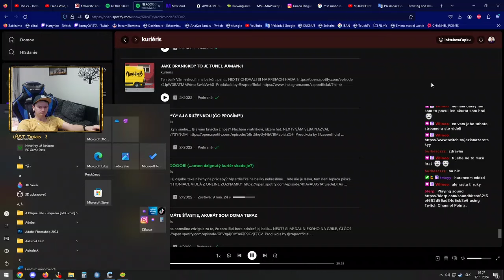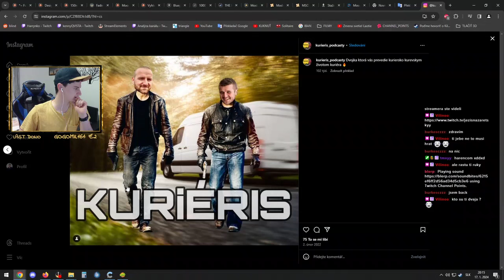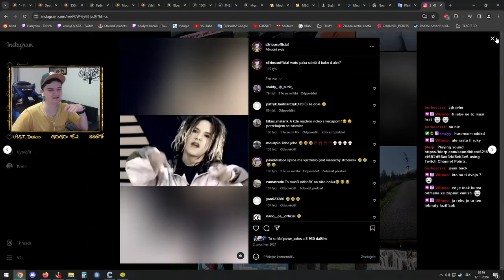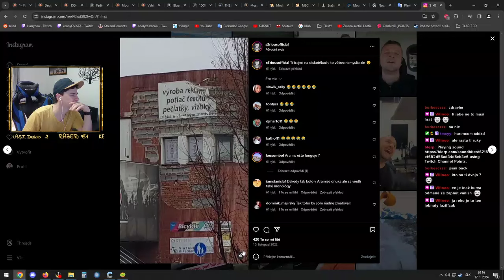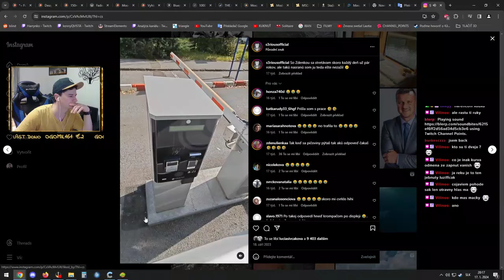The Evolution of Game Art: From Pixels to High-Fidelity Graphics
Command a starship fleet in a real-time strategy game, engaging in intergalactic warfare as you strive for supremacy in the cosmos.